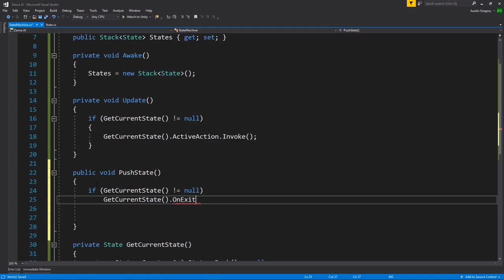Zenva Courses with Austin Gregory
Austin Gregory shares some of the courses that he's created with Zenva, including those that cover RPG systems and recreations of retro classics.